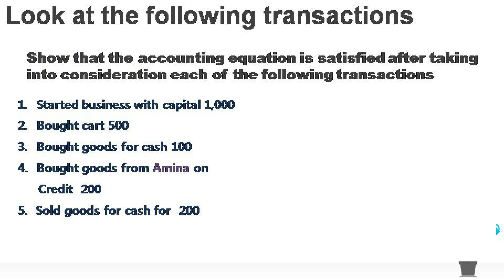Problem on Accounting Equation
Effect of transactions on accounting equation is illustrated with simple examples.